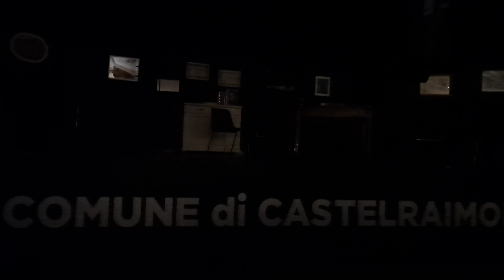Tre con la socera da SCENETTE DIALETTALI Castelraimondo 20 maggio 2023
TRE CON LA SOCERA
tratto da Quinto de Martella poeta e scrittore Camerinese del Novecento

interpretato dal LABORATORIO di TEATRO dell'Università della Terza Età di Castelraimondo
con la regia della docente LOREDANA OTTAVINI
Gli Attori:
BERNABEI PIETRANGELI MARIA
BURZACCA PACIFICO
CASONI CAROLINA
PALANCA PIETRO
PAOLUCCI PAOLO
PASCUCCI MARIA ANTONIETTA
PROSPERI GIANNI
SPARVOLI GABRIELLA

Presenta il Presidente della Proloco di Castelraimondo FABIO MONTESI